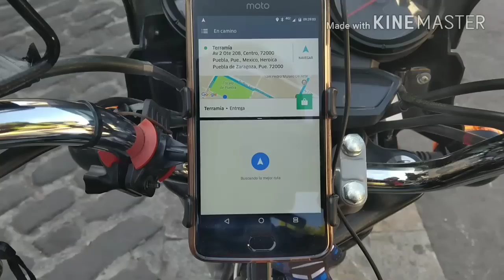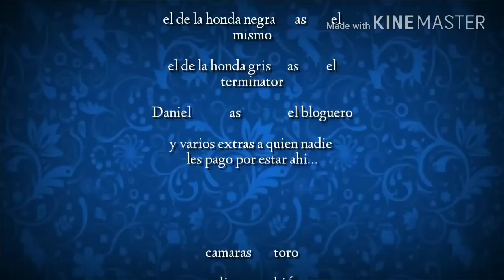UBER VLOG (EATS) como es un domingo repartiendo en uber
Mi primer vlog, como es un domingo en uber eats

¿QUIERES GANAR DINERO CON UBER EATS?